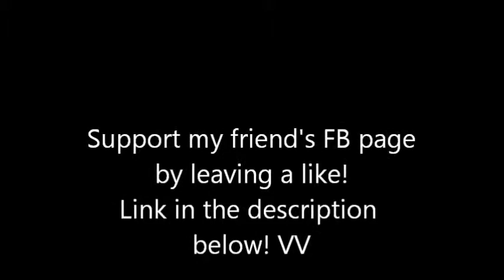Empire Total War Prussia Campaign #4 w/Awesome! - Expansion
Become a Watcher on dA of the person who made AMC's Profile Picture
Follow These Sites!